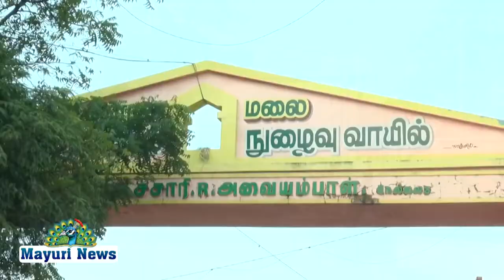தோரணமலை முருகன் கோவில் || தைப்பூசத்திருவிழா || ஆ.செண்பகராமன்